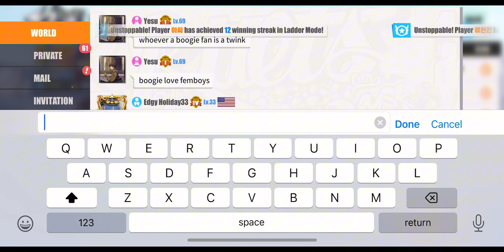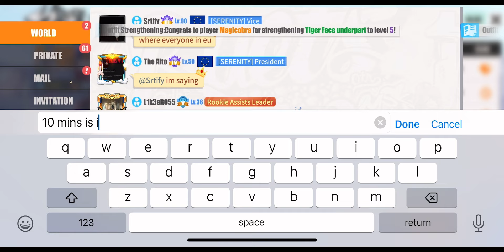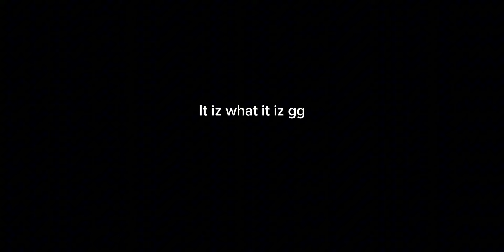SZN 45 (Streetball Allstar) pay2Win?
FiveSBA
Streetball Allstar